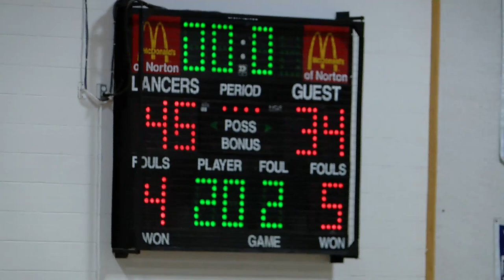Dover-Sherborn vs. Norton High School - Boys Winter Varsity Basketball 01/14/2020